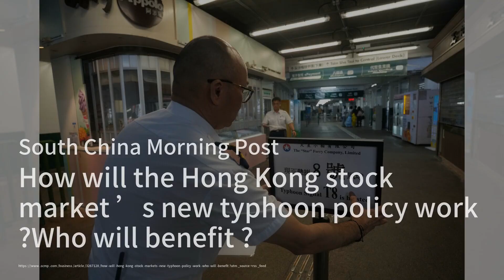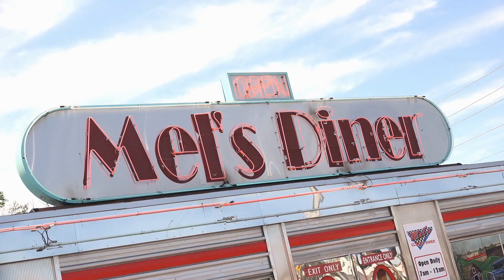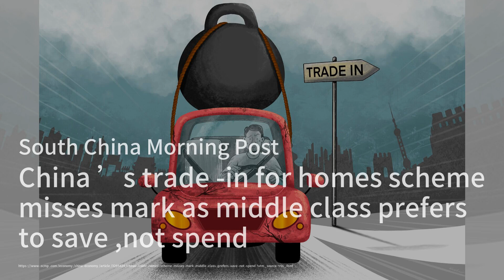Shenzhen-Zhongshan Mega Link to Slash Commute Times；Hong Kong Swimmer Aims for Paris Olympics Glory；